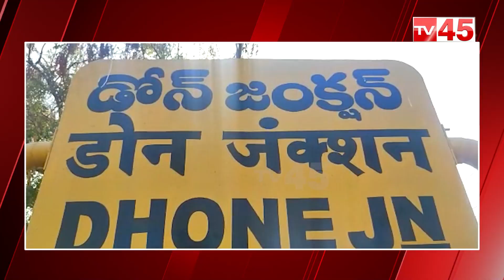రంగంలోకి డ్రగ్ ఇన్స్పెక్టర్ | Drug Inspector Sultana Shaik Seized Medicines | TV45 News